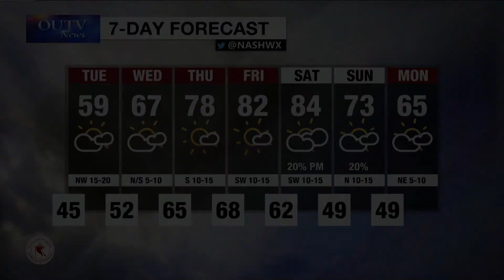Monday Weather: October 9, 2017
with Nash Rhodes